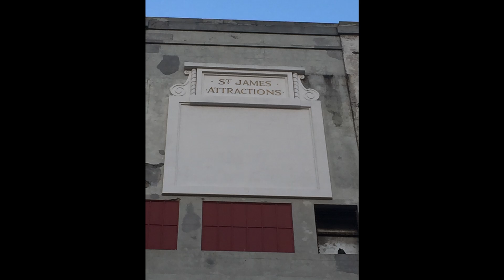St James & more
Saint James Theater and other photos